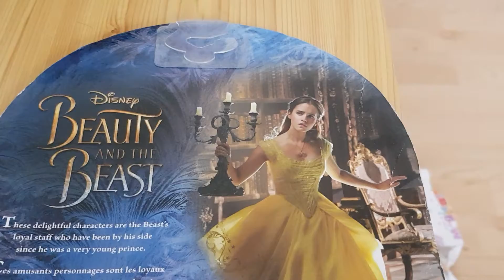Beauty and the Beast Castle Friends collections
Beauty and the beast. These delightful characters are the beasts loyalcstaff who have been by his side since he was a very young Prince.

The Disney beauty and the Beast Castle Friends collections from Marshmallow. Inspired by live action movie. Five figures of memorable characters

Mrs.Potts,
Chip,
Cogsworth,
Lumiere and
Plumette.

Fun for imaginative play and display for Disney Princess Belle fans

These five include figures celebrating the once human servants of the enchanted castle who were turned into household objects.

The prince loyal staff have been by his side since he was very young. And play an important role as a Beast.

This castle Friends collection features some of the most memorable characters including Mrs. Potts, chip, cogsworth, Lumiere  and plumette. Designed to look like the characters in live-action movie versus the original animated film, these are a bit less cartoon like. Fans will appreciate the detail, and quality of the figures. They measure 1-3 inches in size, and each can stand on it's own except lumiere who comes with a stand

Stayfit4wao
Love, live  and laugh

1